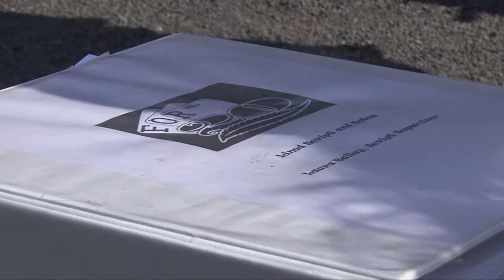For 20 on 4/20 - Behind the Scenes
Please help us finish this film by donating or getting the word out!

After the loss of a dear friend, college student Chance returns home to his affluent hometown in suburban Connecticut and reluctantly begins to see a psychiatrist at the behest of his parents. Disregarding the advice of the doctor and descending further into depression, Chance conceives of a plan to take over the local marijuana trade. He enlists the help of several friends and acquaintances and forms a business known as the Sleight of Hand. This plan, however, extends well beyond his control and the company begins to unravel as he continues to unsuccessfully cope with his pain. He must now juggle his parents, doctor and cover job, as well as keep his business one step ahead of the local authority. Chance's substance abuse and mental instability collide as he falls deeper into a world of vice and psychosis.